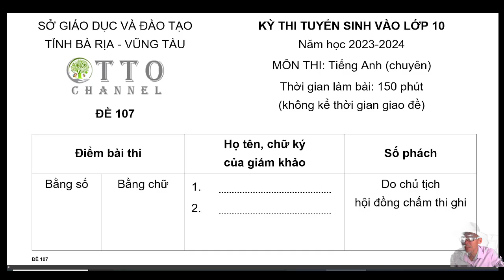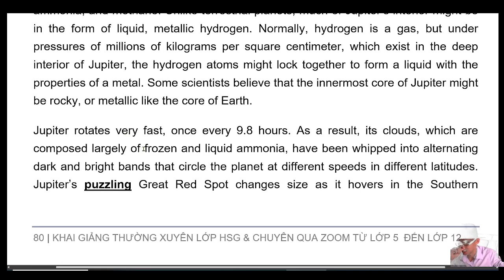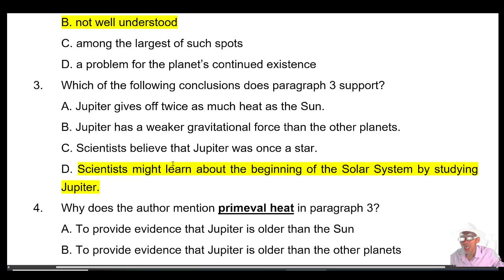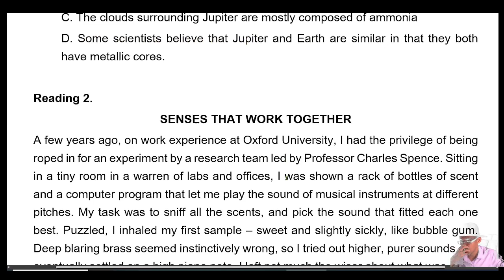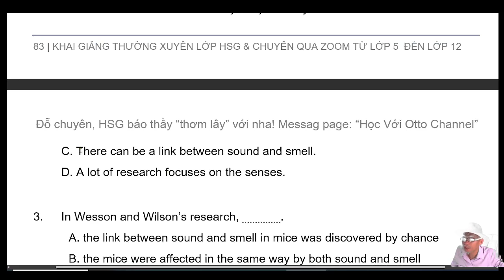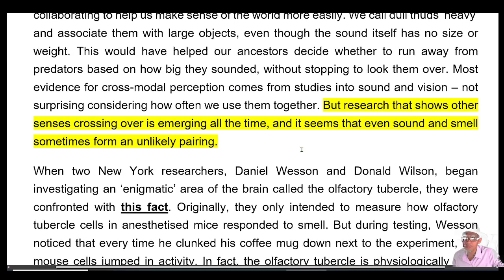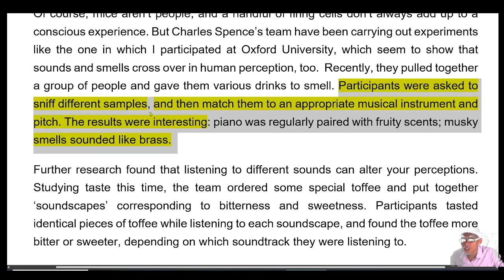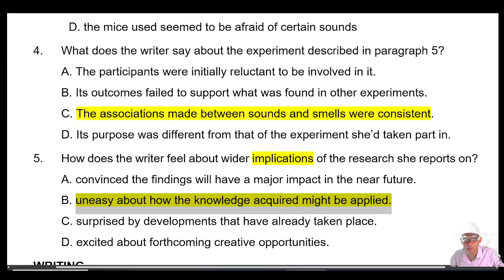Giải Đề Thi Chuyên Lê Quý Đôn tỉnh Bà Rịa - Vũng Tàu 2023-2024 Video 4/5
Chuyên Anh Lê Qúy Đôn Bà Rịa Vũng Tàu
LỘ TRÌNH THI CHUYÊN & HSG CÙNG THẦY OTTO (ZOOM ONLINE)

1.  Lớp học sinh giỏi A1 & FLYERS_Dành cho HSG Lớp 4 & 5

2.  Lớp A2 HSG & KET _ Dành cho HSG Lớp 5 & 6
3.  Lớp A2 KET (giải 10 Quyển KET, bổ trợ thi HSG)

4.  Lớp B1 (Tổng Quát) HSG 6, 7 & PET & định hướng Chuyên
5. Lớp B1 PET (Giải 10 quyển PET, bổ trợ thi HSG L6, 7 & PET)
6. Lớp giải đề B1 (Đề Nâng cao HSG 6 &7)

7. Lớp B2(trừ) & FCE, dành cho HSG Lớp 7 & 8, thi chuyên đề Tỉnh Khó Vừa
8. Lớp B2 FCE (giải 10 quyển FCE, bổ trợ thi HSG và chuyên)
9. Lớp B2 (Tổng Quát) thi chuyên & HSG cho HSG Lớp 8 & 9
10. Lớp B2 (Chỉ giải đề HSG & Chuyên mức độ B2)

11. Lớp C1_HN (Thi CAE, Chuyên & HSG đề chính thức Hà Nội & Olympic 30/04)
12. Lớp C1_HCM ( Thi CAE, Chuyên & HSG đề chính thức HCM & Olympic 30/04)
13. Lớp C1 CAE ( Chỉ giải 10 quyển CAE Cambridge, bổ trợ thi CAE, Chuyên, HSG đề tỉnh khó)

14. Lớp C1C2_ (Tổng Quát Thi CPE, HSG Cấp III (Đề thi HSG Lớp 10, 11, 12 TP. HN & TP. HCM, Olympic 30.04)
15. Lớp C1C2_HSG Cấp III (Chỉ giải đề chọn đội tuyển thi HSG Quốc Gia và HSG Khắp các tỉnh thành)